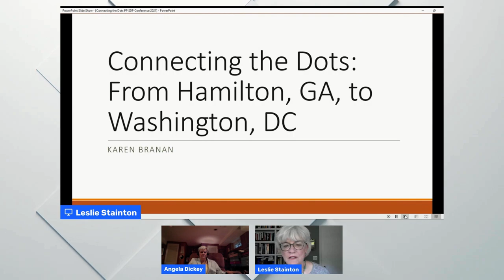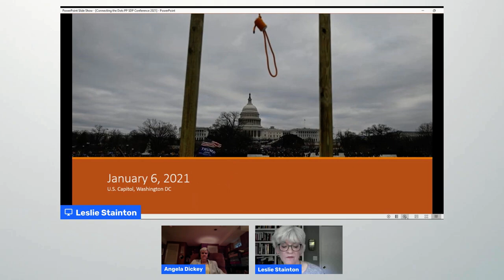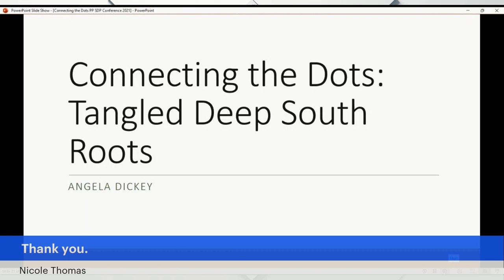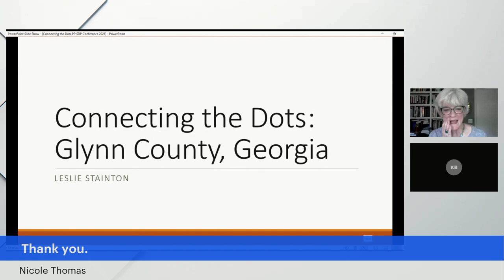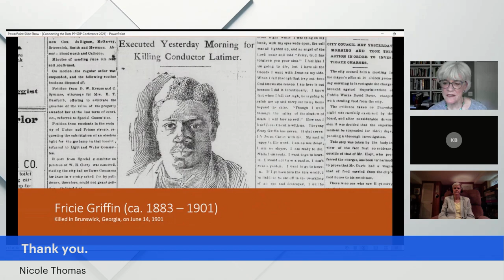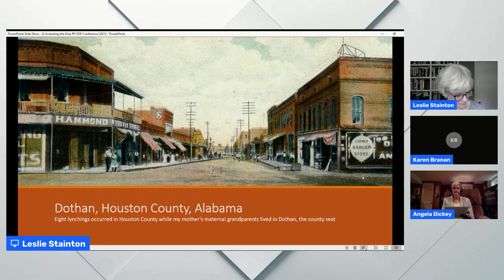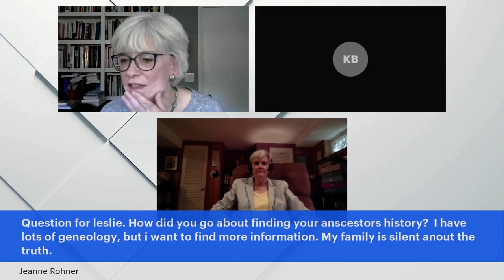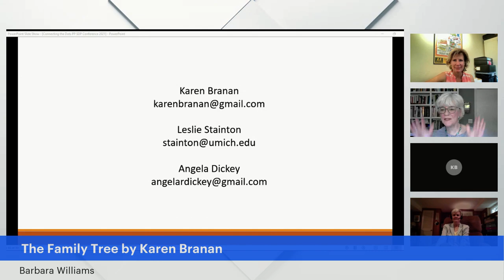Connecting the Dots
Friday, October 1, 10:15 am – 11:30 am
Karen Branan
To those who wonder how it’s possible, in a democracy founded on the ideals of freedom and equality, for a Black man like George Floyd to be murdered in broad daylight on a public thoroughfare, or for a white-extremist mob to storm the U.S. Capitol, the answer is clear: connect the dots. In this presentation, Karen Branan will be joined by Leslie Stainton and Angela Dickey as they examine the history of their white Georgia ancestors and draw direct parallels between the crimes of their forebears and events in 2020 and 2021. The presenters will also discuss ways that white Americans can research family history and connect dots to the present day.
As authors of recent books on the 19th- and 20th-century crimes of their white-supremacist Georgia ancestors—and how those crimes have led to 21st-century racial oppression—both Branan and Stainton are engaged in changing narratives. Dickey, too, is actively researching and writing about her family’s connections to slavery. Their collective presentation will show directly how the events of 2020 and 2021 are rooted in American history and in this nation’s centuries-old caste system. The presenters will also detail ways that white Americans can and must examine their ancestral histories for clues as well as solutions to today’s racial inequalities and injustices, and how such work can help change the prevailing American narrative about slavery and its aftermath.

Karen Branan is a veteran investigative reporter and documentary filmmaker whose work has appeared in Ms. Mother Jones, Life, The Guardian, New York Times, Atlanta Journal Constitution, as well as on PBS, CBS, and BBC. A descendant of  enslavers, lawmakers, and law enforcers in Harris County, Georgia, Branan is the author of the 2016 book The Family Tree: A Lynching in Georgia, a Legacy of Secrets, and My Search for the Truth. . She will discuss the repair work she and other white family members do with descendants of her ancestors’ lynchings. A former women’s studies instructor at the University of Minnesota, Branan works with Community Reconciliation Projects to memorialize lynchings, and with the Civil Rights & Restorative Justice Project and other entities helping police departments face and heal historical and ongoing racism.

Angela Dickey retired from the U.S. Department of State in 2013 after 27 years as a Foreign Service Officer, including postings in southeast Asia, north Africa, and the Middle East. Since then she has been researching her genealogy, including her ancestral connections to slavery.  She is a member of the board of the Slave Dwelling Project and a co-facilitator of the Linked Descendant Working Group of the nationwide anti-racism non-profit Coming to the Table. She also is an officer of the DACOR Bacon House Foundation in Washington, D.C., a 200-year-old house-museum near the White House, which was built by enslaved workers. Dickey is overseeing efforts to reinterpret the site’s history to lift up the stories of all who lived and worked there--not just its famous white residents, who include Supreme Court justices and members of Congress.

Leslie Stainton, a former University of Michigan faculty member, has served on the board of the Slave Dwelling Project since 2018. She is a past board member of Coming to the Table and the author of three books, including the forthcoming Being Scarlett: A Family Reckoning, a history-memoir about her slaveholding Georgia ancestors.